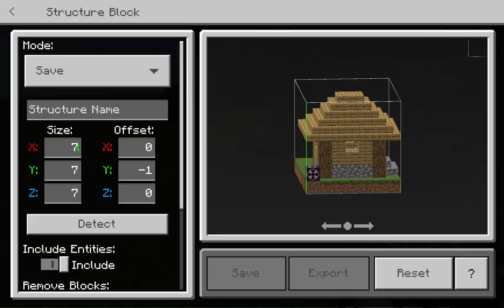Build a house In Minecraft! With Simon Gaming (and Robbie)